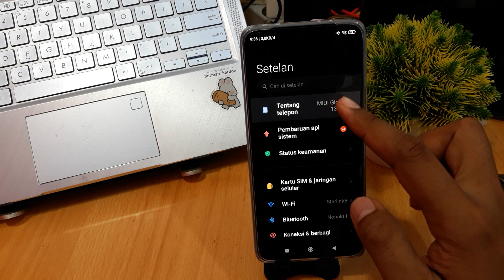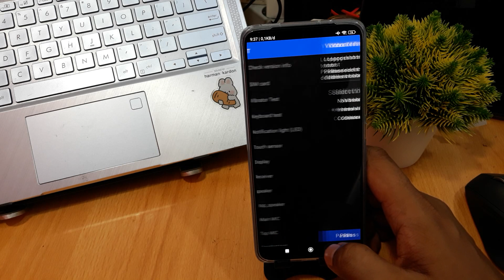CARA CEK HP XIAOMI 12T BAGUS ATAU TIDAK